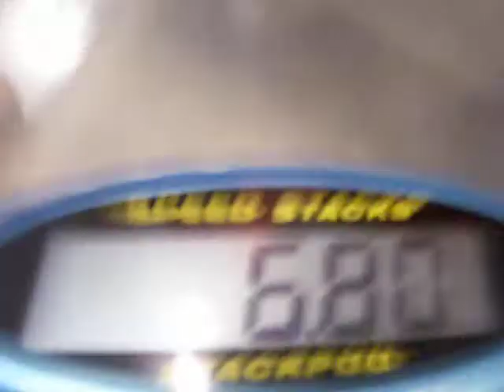6.80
first six today. 12th day in a row with a six.